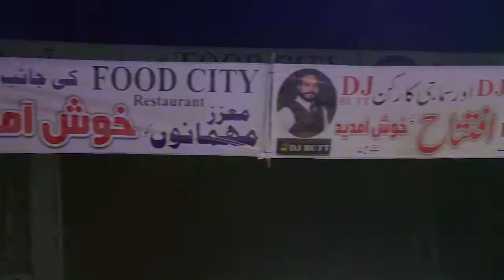Food City Restaurant Launch (DJ BUTT)